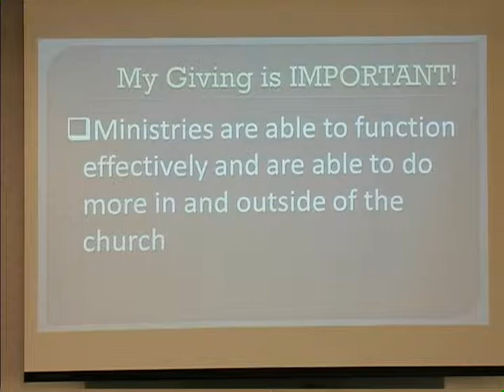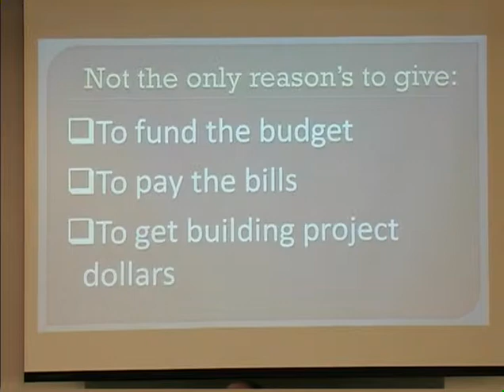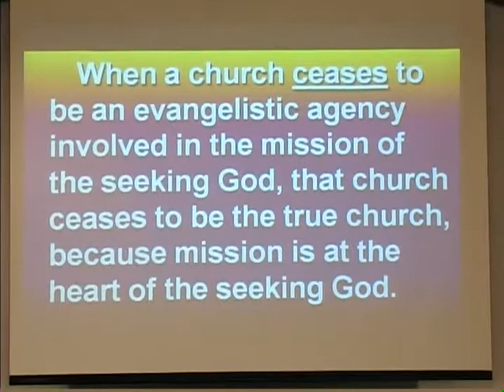The Great Commission by Pastor Claval Hunter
Sabbath Worship Service